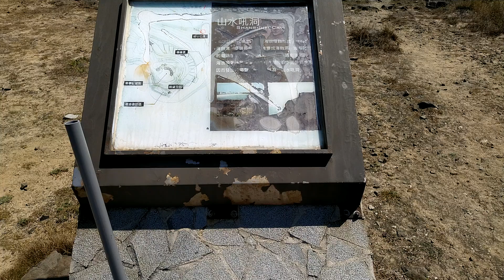2023~澎湖山水吼洞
山水30高地下方受海浪侵蝕形成狹長的海蝕溝，底端長期侵蝕後成一海蝕洞，順著節理的縫隙生成了通到地面的小孔，每當漲潮時，海浪順著海蝕溝灌入，海蝕洞內的空氣受到擠壓因而發出呼嘯聲，所以稱「山水吼洞」。
從山水吼洞頂端往前看，盡是一片一定會讓您尖聲驚叫「太美了！」的金黃色細沙沙灘，站在山水吼洞頂端，另有一番超級舒暢的感覺喔！